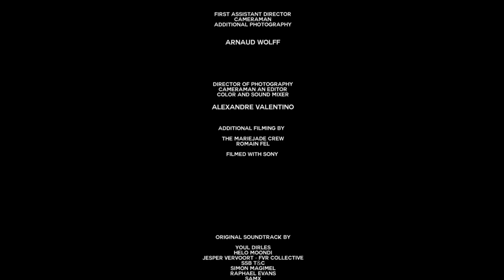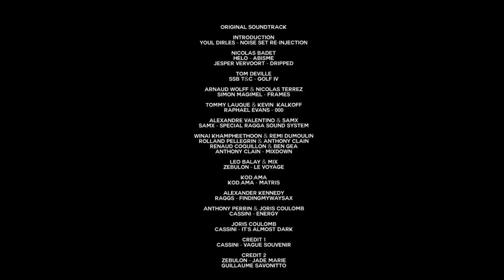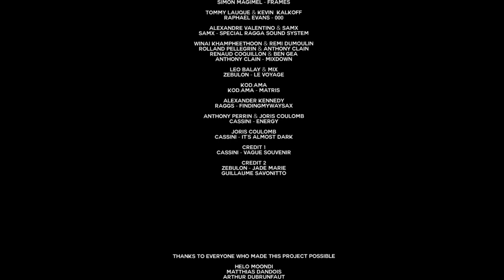MArieJADE - NO FUTURE - SANS AVENIR - 未来がない - LE FILM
A MARIEJADE PRODUCTION

DIRECTOR
PRODUCTION EXECUTIVE
ALEXANDRE VALENTINO

CAMERAMAN
ADDITIONAL PHOTOGRAPHY
ARNAUD WOLFF

CAMERAMAN AND EDITOR
COLOR AND SOUND MIXER
ALEXANDRE VALENINO

ADDITIONAL FILMING BY THE MARIEJADE CREW
FILMED WITH SONY

YOUL DIRLES, HELO MOONDI, JERPER VERVOORT - FVR COLLECTIVE ,SSB T&C, SIMON MAGIMEL, RAPHAEL EVANS, SAMX, ANTHONY CLAIN, ZEBULON, RAGGS, CASSINI

AND, ADRIAN RICHARD, FATHEAD, ARTHUR DUBRUNFAUT, MATHIAS SPECHT, EMERSON MORGAN, BILLY COOPER, PETER ADAMS, COREY MARTINEZ, BEN BOMBER COUNTER, JASON COLLEDGE, SIMONE BARRACO, ADRIEN LECOMTE, JO GASS, ARNAUD MAULER, KILIAN LIMOUSIN, ALARIC STREIFF.

THANKS TO EVERYONE WHO MADE THIS PROJECT POSSIBLE
HELO MOONDI, MATTHIAS DANDOIS, ARTHUR DUBRUNFAUT, MATHIAS SPECHT, MARWAN AYARI, DINLOW CREW, PERFORMANCE, EISA BAKOS, CEDRIC DERODOT, BENOIT GEA, EMILIE VALENTINO, MANON VALENTINO, PATRICIA VALENTINO, JEROME VALENTINO, CEILIDH CHAPLIN, PIERRE BLONDEL, LILIAN CONRY, FABIEN CONRY

AND THE ALL CREW JORIS COULOMB, ARNAUD WOLFF, KEVIN KALKOFF, NICOLAS BADET, NICOLAS TERREZ, MAXIME TERRASSON, TOMMY LAUQUE, BENJAMIN PERRIER, REMI DUMOULIN, RENAUD COQUILLON, JAVI CASTILLA, ANTHONY CLAIN, WINAI KHAMPHETHOON,  MANON VALENTINO, SAMX, FABRICE LEBEGUE, COURAGE ADAMS, ANTHONY PERRIN, TOM DEVILLE.

THANKS TO EVERYONE WHO SUPPORTED US FOR THE LAST 10 YEARS

NO FUTURE 未来がない SANS AVENIR
MARIEJADE® 2019